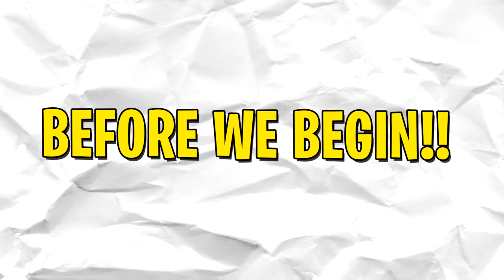NOOB TO PRO!! BUBBLEGUM SIMULATOR TALENT SHOW!!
NOOB TO PRO!! NOOB DOES TALENT SHOW IN ROBLOX BUBBLEGUM SIMULATOR AND GETS BULLIED!!

TODAY WE HELD A TALENT SHOW IN ROBLOX BUBBLEGUM SIMULATOR!! THAT IS WHEN A NOOB JOINED AND SHOWED US ARE TALENT!! AND WOW SHE WAS AMAZING!!!

--Credits--

Music & Sounds:
Epidemic Sounds